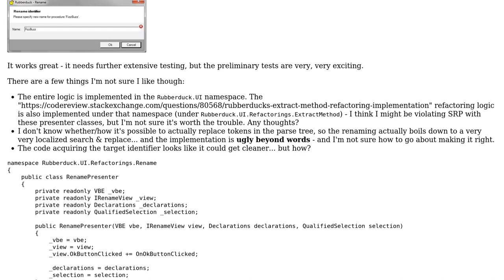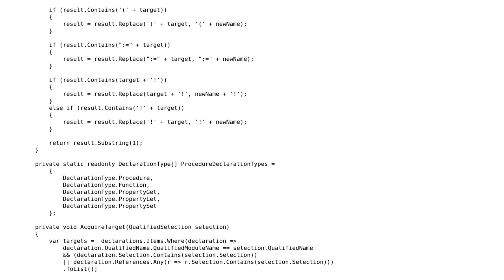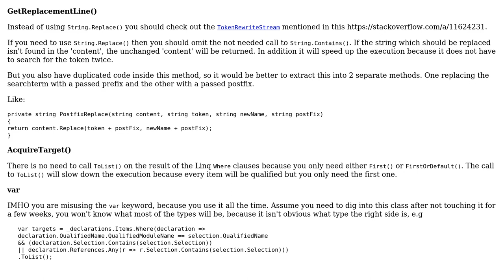Code Review: Rubberduck's "Rename" refactoring implementation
With thanks & praise to God, and with thanks to the many people who have made this project possible! | Content (except music & images) licensed under CC BY-SA | Music | Images & others | With thanks to user Mathieu Guindon user Heslacher and the Stack Exchange Network Trademarks are property of their respective owners. You are responsible for your own actions.